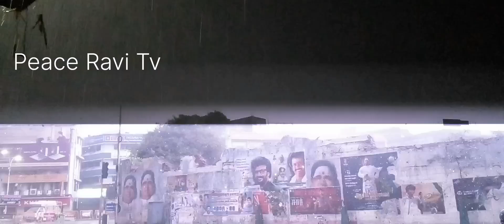HEAVY RAIN IN CHENNAI WITH LIGHTNING AND THUNDER | சென்னையில் இடி மின்னல் பலத்த மழை | வெள்ளம்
HEAVY RAIN IN CHENNAI WITH LIGHTNING AND THUNDER | சென்னையில் இடி மின்னல் பலத்த மழை | பல இடங்களில் வெள்ளம்